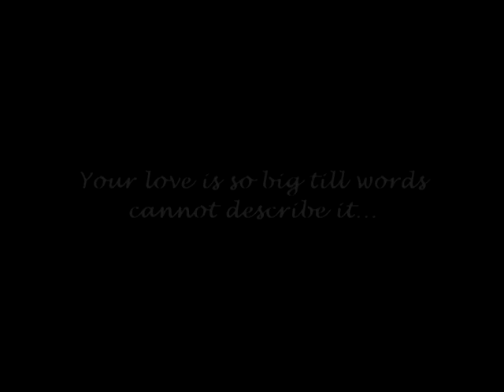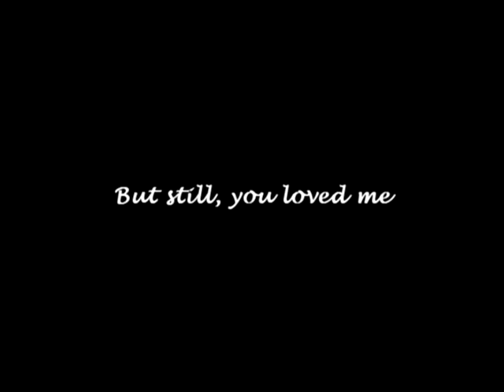For You, Mom